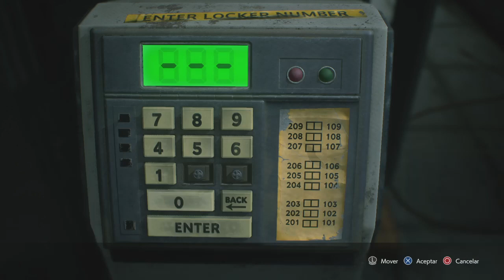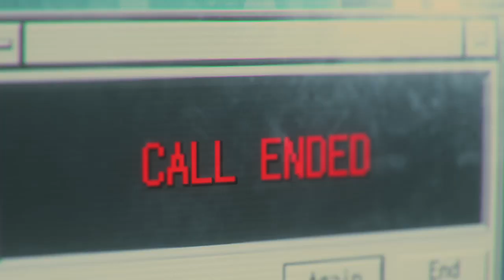Resident Evil 3 Remake | Capitulo 10